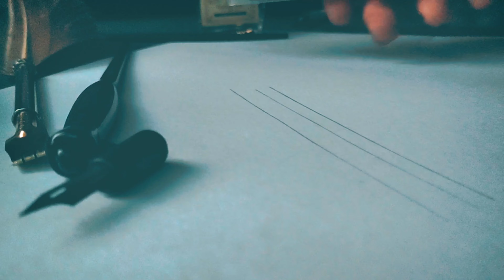Good Afternoon | modern calligraphy by brushpen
good afternoon art  loving people ❤️🌞❤️😘
 here's a short video of Calligraphy of the word good afternoon...
I hope you like it share it as possible !
brushpens -
pencil -